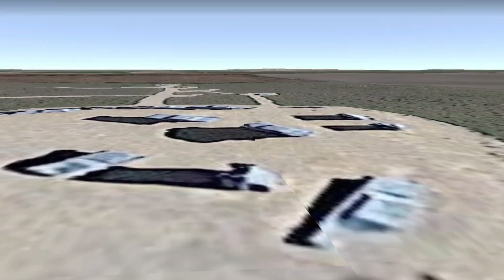I found Stonehenge from cars on Google Earth and Google Maps 🌎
Carhenge is a copy of the famous Stonehenge, but with cars, as a bula was created in honor of the 1987 anniversary.  For the fates of its foundation, Carhenge has become the inspiration for creating sculptures from cars and today there is a whole Preserve of Automobile Art.